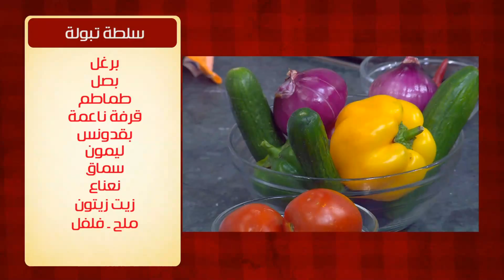سلطة تبولة | الشيف شربيني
طريقة عمل سلطة تبولة مع الشيف شربيني في الشيف